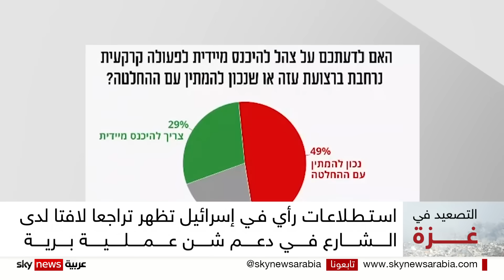استطلاعات رأي في إسرائيل تظهر تراجعا لدى الشارع بدعم عملية برية في غزة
أظهر استطلاع للرأي نشرته صحيفة معاريف تراجع نسبة الإسرائيليين المؤيدين لشن هجوم بري على قطاع غزة، من خمسة وستين في المئة إلى تسعة وأربعين في المئة خلال أقل من عشرة أيام.
ويعزوا مراقبون هذا التراجع من تخوف الشارع الإسرائيلي من تأثير مثل هذه العملية على قضية المحتجزين لدى حركة حماس، إضافة الى تبعاتها التي قد تصل الى حرب إقليمية.